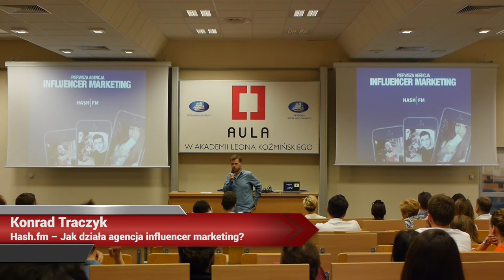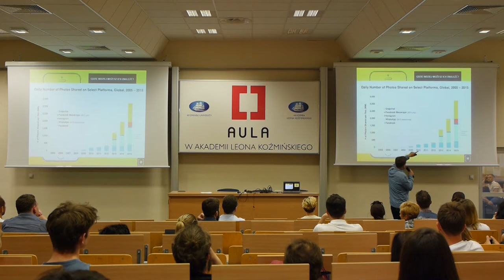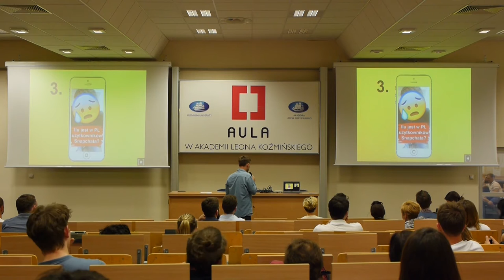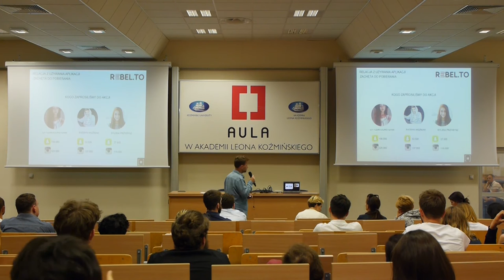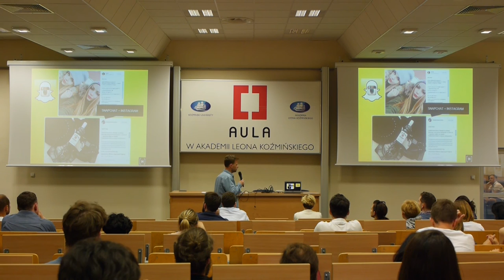Aula # 142 Influencerzy i marki, Konrad Traczyk (Hash.fm)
Konrad Traczyk (Hash.fm), "Hash.fm – Jak działa agencja influencer marketing?"